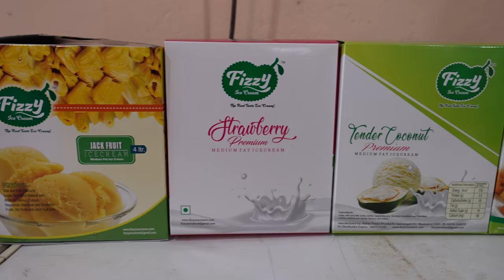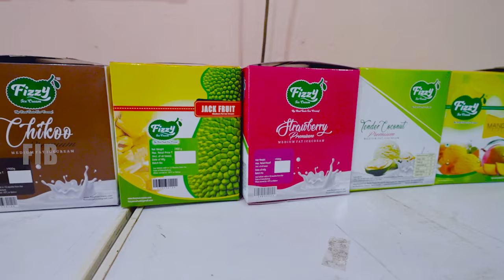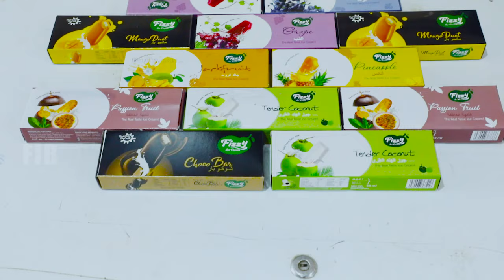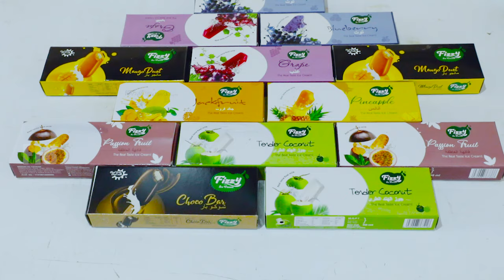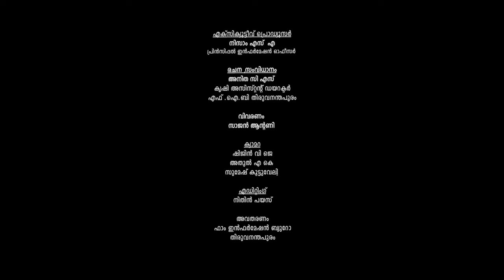പഴച്ചാറിൽ നിന്നും പുതുമയോടെ പൾപ്പും ഐസ്ക്രീമും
Episode 814
ചക്കയിൽ നിന്നും 14 മിനിയോൺ ഉത്പന്നങ്ങൾ
വയനാടിന്റെ കുളിരും മധുരവും ചാലിച്ച് ഫിസി ഐസ്ക്രീം &
അന്നാ ഫുഡ്സ്
PMEGP, AIF ഫണ്ടുകളിലൂടെ മൂല്യ വർദ്ധനവിന് ആധുനിക സംവിധാനങ്ങൾ